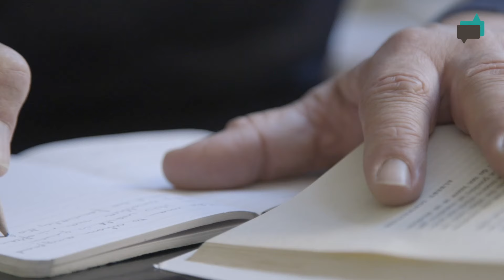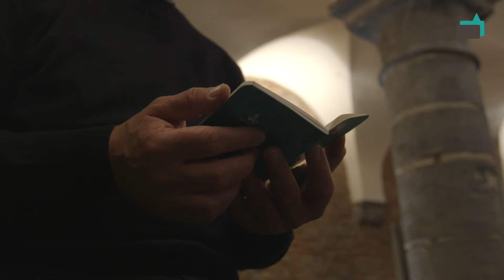‘Groatie noar vocoatie' Interview bisschop Lode Aerts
We zochten de nieuwbenoemde bisschop Lode Aerts op bij hem thuis. Na enkele hectische dagen spreekt hij over twijfel, hoop, geloof en liefde.